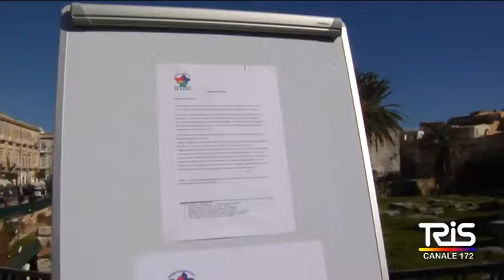Zone balneari, la protesta delle associazioni